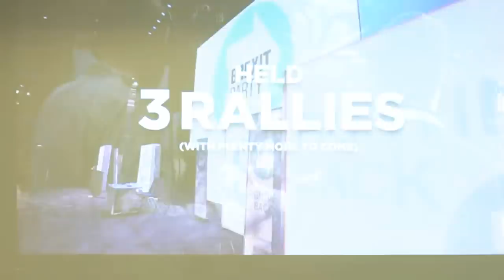Brexit Party: New Candidate Launch, Manchester, 25th April 2019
• Introducing new MEP candidates, Manchester, 25th April 2019

• Speakers
- Introduced by John Longworth, Brexit MEP candidate (Yorkshire & the Humber)
- Presented by Brexit Party Chairman and MEP candidate Richard Tice (Eastern)
- Louis Stedman-Bryce, MEP candidate (Scotland)
- Lucy Harris, MEP candidate (Yorkshire & the Humber)
- Martin Daubney, MEP candidate (West Midlands)
- James Wells, MEP candidate (Wales)
- Elizabeth Babade, MEP candidate (North West)
- Henrik Eyser Overgaard Nielsen, MEP candidate (North West)